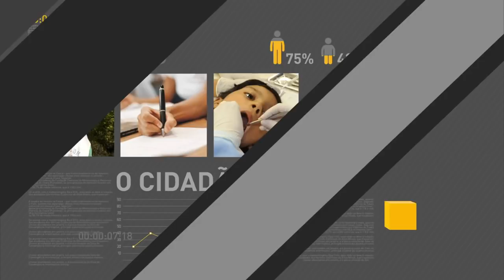Chapecó prepara velório coletivo em estádio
REPÓRTER NBR 19H - 30.11.16: Diretoria da Chapecoense programam um velório coletivo para jogadores e dirigentes do time, que deve acontecer dentro da Arena Condá, após reconhecimento e liberação dos corpos. Copom reduz taxa de juros da economia brasileira para 13,75% ao ano.